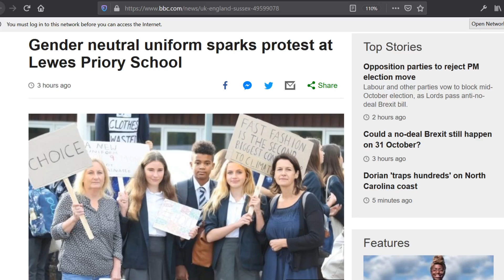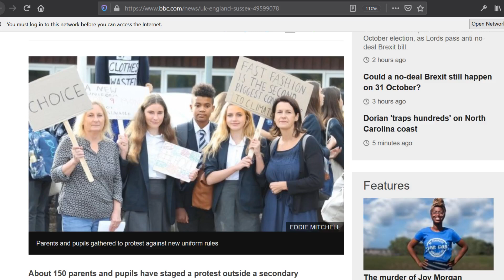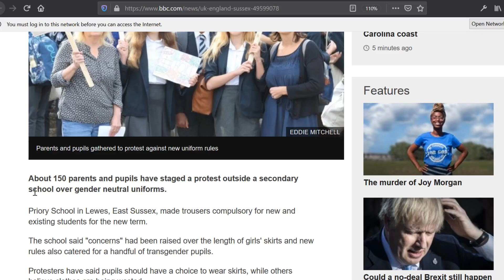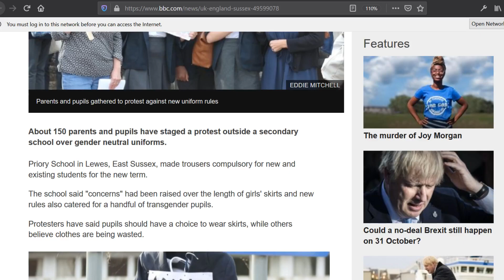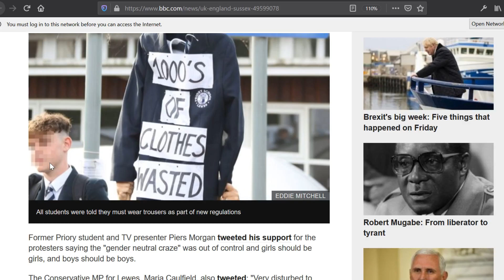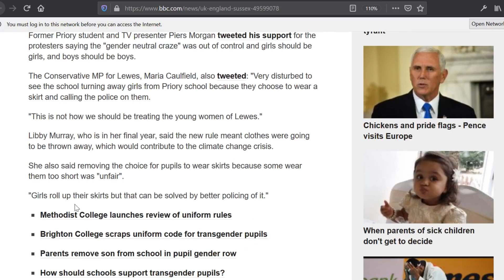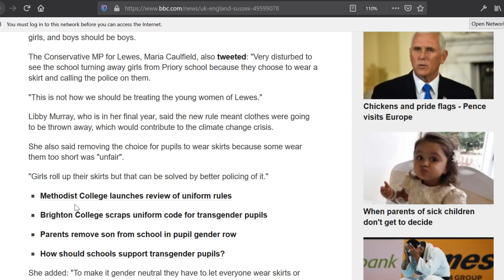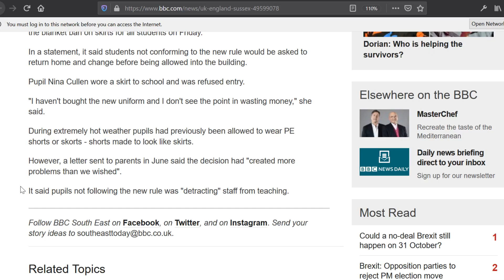Gender Neutral Uniform Enforced In Lewes Priory School